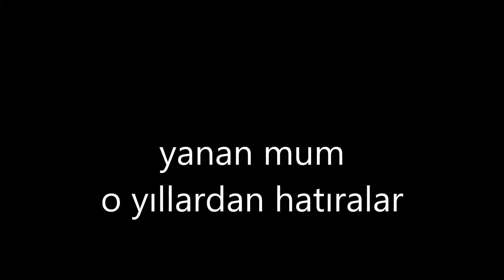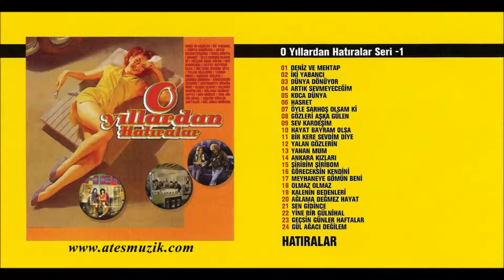o yıllardan hatıralar yanan mum